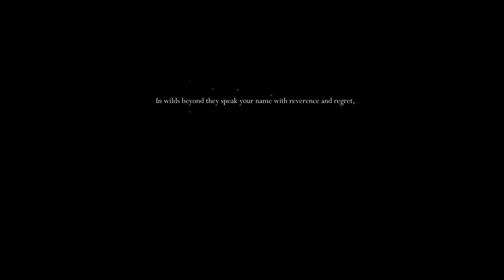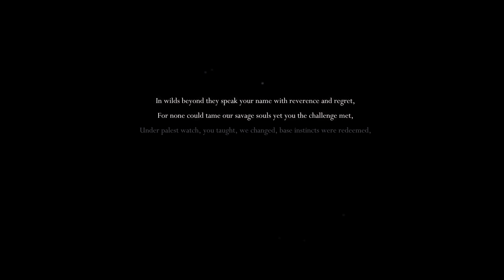Hollow Knight - One Shot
Bajo la ciudad desvaneciente de Dirtmouth duerme un reino antiguo, en ruinas. Muchos viajan bajo la superficie en busca de riquezas, gloria o respuestas a secretos antiguos.

Hollow Knight es un juego de acción/aventura 2D de corte clásico con un vasto mundo interconectado. Explora retorcidas cavernas, antiguas ciudades y mortales baldíos; enfréntate a mancilladas criaturas y gánate la amistad de extraños insectos; resuelve los intrinados misterios en el corazón del reino.

Hollow Knight es una obra creada por Team Cherry Games y está protegida por copyright.